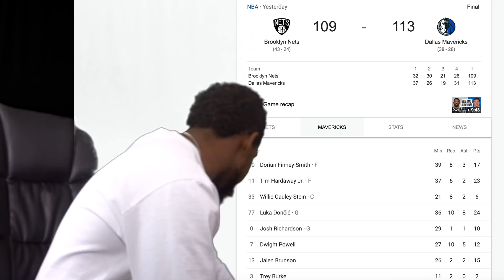LUKA SMOKES NETS PACK! Brooklyn Nets vs Dallas Mavericks Full Game Highlights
Nets are alot more beatable than I thought?!